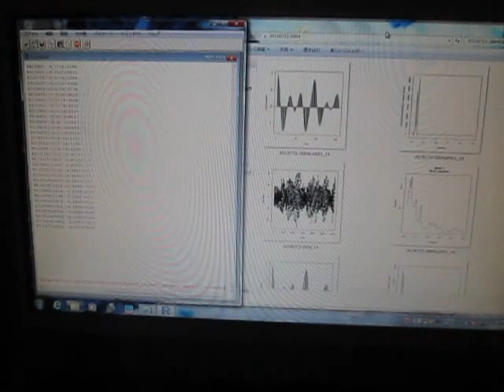超音波の音圧測定解析技術 ultrasonic-labo